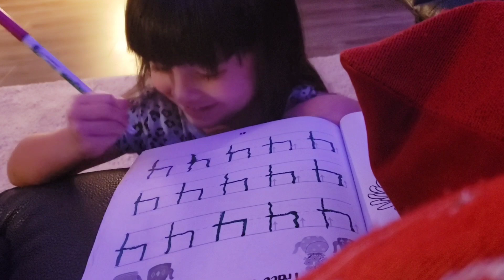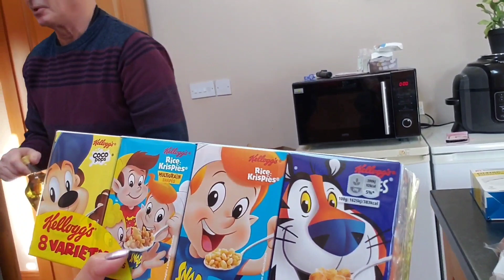GANITO MANGYARI SAYO PAG KUMAIN KA NG TUTONG😕FILIPINA IRISH LIFE IN IRELAND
Thank you  so much for watching and if you enjoyed this video please like, share, and comment too if you have any questions and if you are new here, please consider SUBSCRIBING to see all my future uploads. Love you all 💋

oo